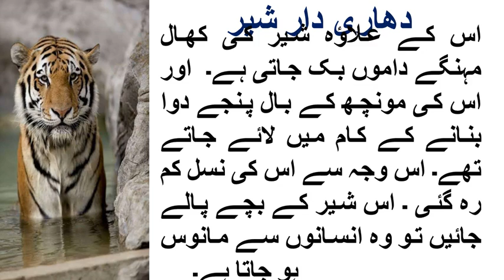دھاری دار شیر 1| Animal diary